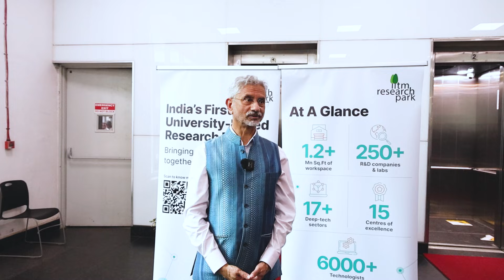Dr. S. Jaishankar, Hon’ble Minister of External Affairs, Govt. of India visits IITM Research Park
In a candid reflection following his visit to IIT Madras Research Park, Dr. S. Jaishankar, Hon’ble Minister of External Affairs, Government of India, shared his optimism after engaging with a select group of startups building frontier technologies across aerial mobility, sensors, semiconductors, healthcare and emerging technologies like hyperloop.